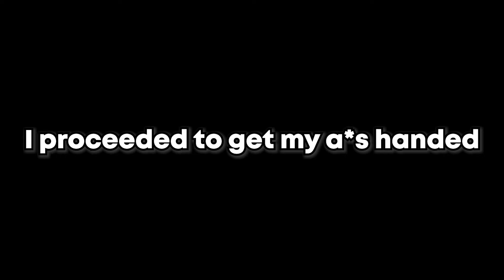DOGDAY JOINS SMILING CRITTERS ON VRCHAT | Poppy Playtime: Chapter 3 - Funny Moments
What's good Brothas & Sistas hope y'all enjoy this new video!

Friend(s) in the video:
Aislee: @SLAUGHTERHOUSE_MUSIC
DBomb: @CentralStandardTimeCST
Flyboy: @FlyBoyVR